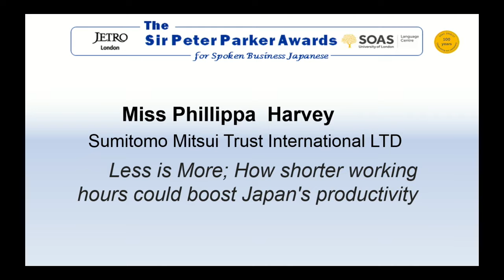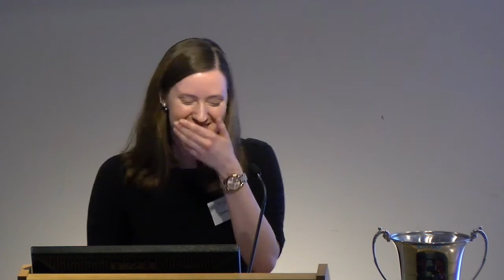Phillippa Harvey, First Prize Winner, Sir Peter Parker Awards 2017, SOAS University of London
This talk titled "Less is More: How shorter working hours could boost Japan's productivity" was given by Miss Phillippa Harvey (Sumitomo Mitsui Trust International LTD). It was the First Prize Winner in the finals of the Sir Peter Parker Awards for Spoken Business Japanese 2017 held at the SOAS Language Centre, SOAS University of London.